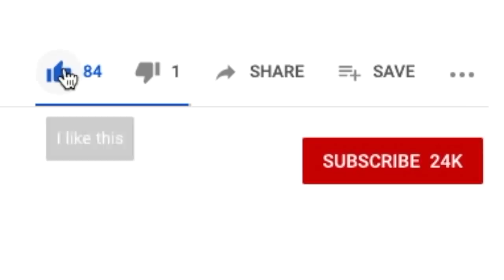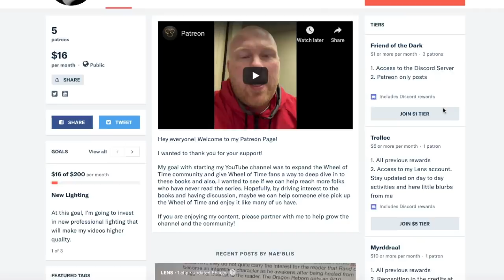Who is Nakomi?? - A Wheel of Time Fan Theory Analysis